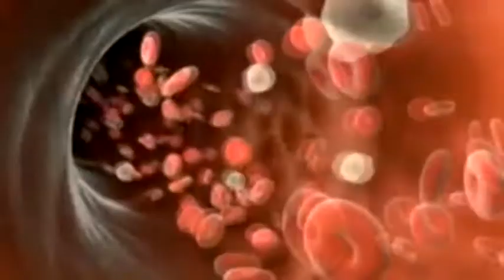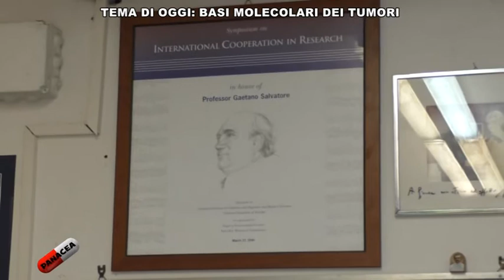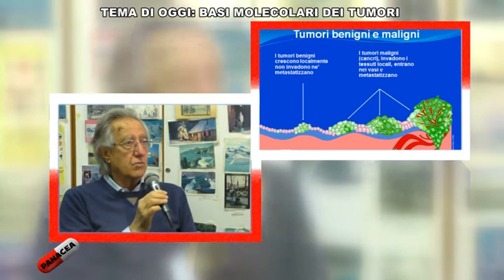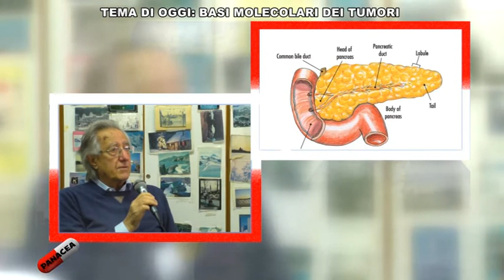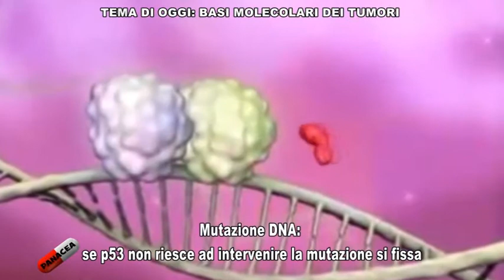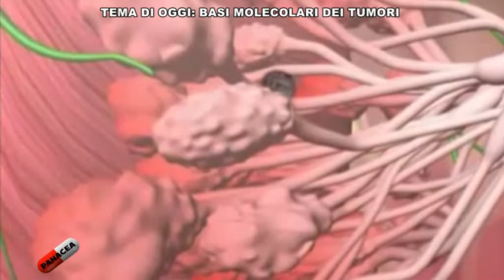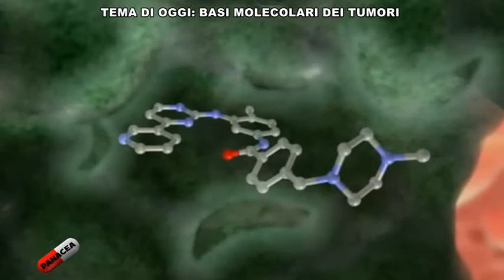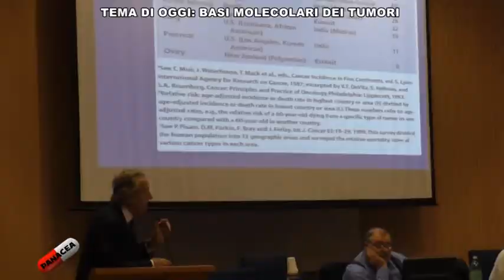BASI MOLECOLARI DEI TUMORI - PANACEA 23-01-15 UNDICESIMA PUNTATA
Il tema di oggi è: LE BASI MOLECOLARI DEI TUMORI.
Interviene il dottor Giancarlo Vecchio, professore emerito di Oncologia della Scuola di Medicina e Chirurgia dell'Università di Napoli "Federico II" e accademico dei Lincei.